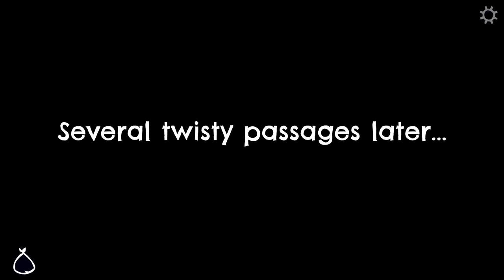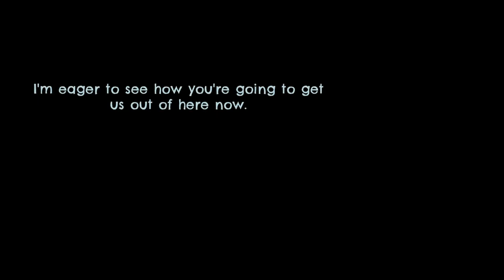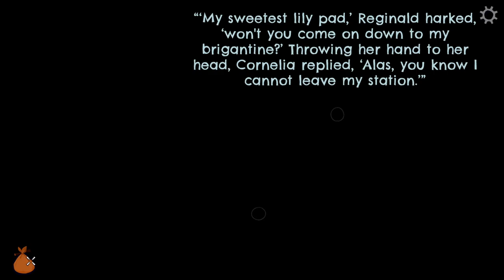WE FOUND HERMAN TOOTHROT! | Return to Monkey Island (BLIND) #28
My blind let's play/ playthrough of Return to Monkey Island! It's been such a long time coming, and I never expected it, but Return to Monkey Island is finally with us! Ron Gilbert, Dave Grossman and co have released a brand new Monkey Island game that will finally answer the questions we had at the end of Monkey Island 2: LeChuck's Revenge!

In this episode, we head back to the Ice Castle on Brrr Muda to have a look around again, but don't see anything new, so we decide to check out LeChuck's Ship! We find the place deserted apart from Apple Bob and the sleeping Flambe! We ask Bob if we can have the Joke Book, but it seems we need something to replace it with first! He does however give us a huge clue about the Fire we need for the Lamp! We climb up to the Crow's Nest and use the Lamp on Flambe's Head to light it with Demon Fire! Then we look around some more and find a Demon Pepper in the Galley! We head back to Terror Island and jump into the Lake and this time it stays alight! We head through the lake to a new area and fall off a cliff! At the bottom, we find ourselves face to face with Herman Toothrot! And he has one of the Golden Keys! We struggle over it and the Lamp smashes! We read the magic words and teleport outside leaving Herman behind! Now I feel bad!